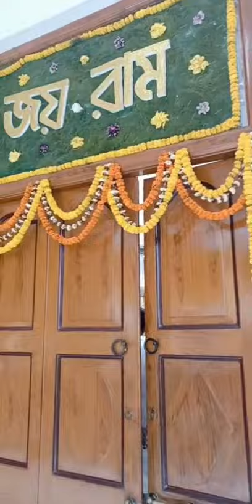এসেছি শ্রী শ্রী রাম ঠাকুরের যাদবপুরের আশ্রমে। SEO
SEO